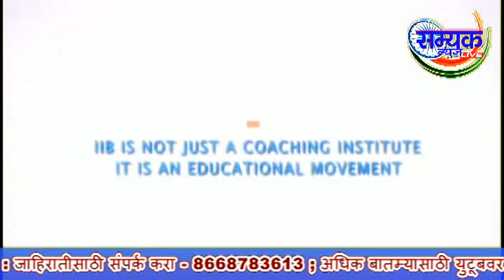पानी टंचाईला सरकार जवाबदार - माजी मंत्री डी. पी. सावंत